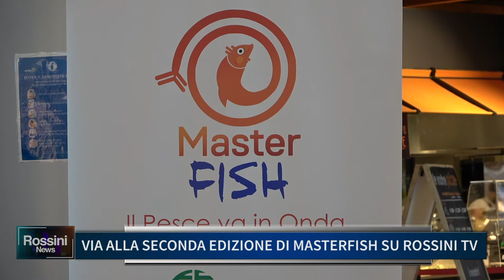VIA ALLA SECONDA EDIZIONE DI MASTERFISH SU ROSSINI TV